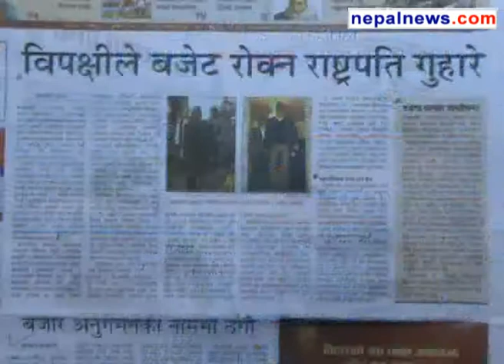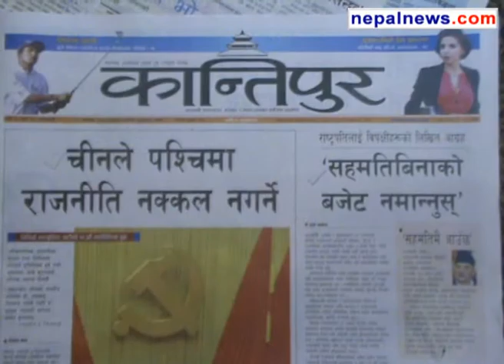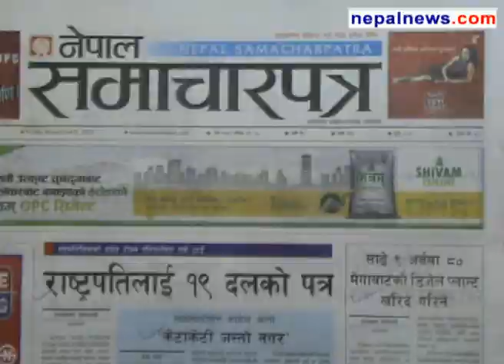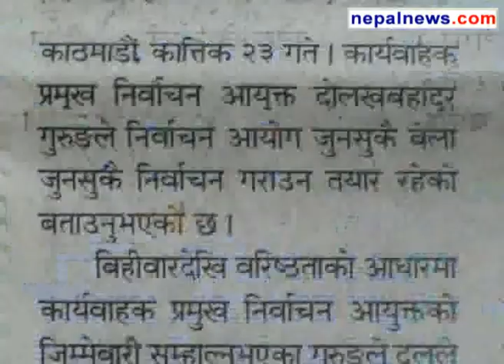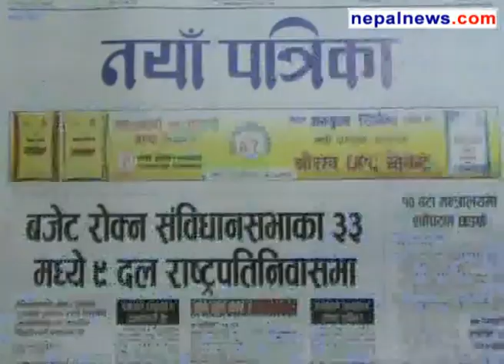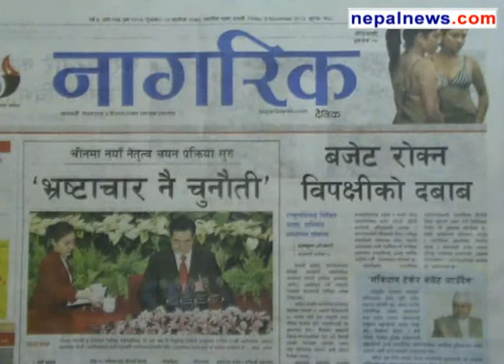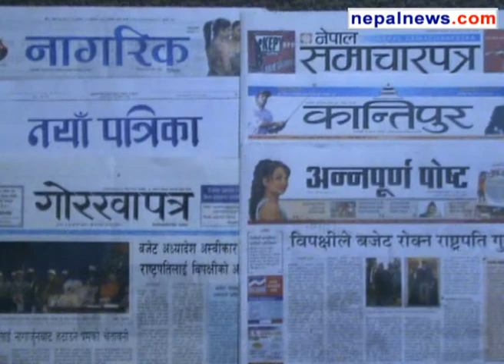November 09 2012 headlines in Nepali dailies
Round up of the major headlines in Nepali media for November 09 2012.